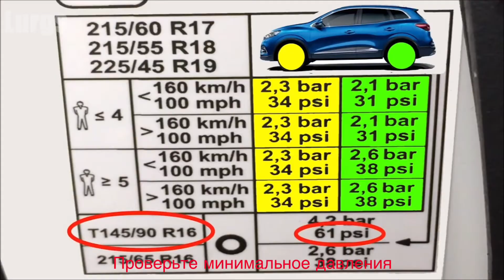Датчики давления в шинах Renault Kadjar (407004CB0A)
Датчики давления в шинах Renault Kadjar (407004CB0A) - производство HUF Германия !
(Автоматически новые датчики на Renault Kadjar не адаптируются! И не важно это оригинал или нет)

Тип привязки: «Привязка через OBD»
Привязка нового датчика осуществляется через OBD2 разъем с использованием автомобильного диагностического оборудования или с помощью универсальных датчиков Huf процедура клонирования!

Хотите подобрать или заказать Шины/диски/датчики давления в шинах 🚗🚕🚙 ?

Является заменой для следующих номеров:
Также подходит:
Модель: Год:
Infiniti QX50 (J55) 2018, 2019, 2020
Nissan Altima 2020
Nissan Juke 2019, 2020
Nissan Leaf 2018, 2019, 2020
Nissan Micra 2013, 2014, 2015
Nissan Pulsar 2014, 2015, 2016, 2017, 2018, 2019, 2020
Nissan Quashqai 2017, 2018, 2019, 2020
Nissan X-Trail 2017, 2018, 2019, 2020
Renault Espace V 2015, 2016, 2017, 2018, 2019, 2020
Renault Grand Espace V 2015, 2016, 2017, 2018, 2019, 2020
Renault Grand Scenic IV 2016, 2017, 2018, 2019, 2020
Renault Kadjar 2015, 2016, 2017, 2018, 2019, 2020
Renault Kangoo 2017, 2018, 2019, 2020
Renault Koleos I
Renault Megane IV 2016, 2017, 2018, 2019, 2020
Renault Scenic IV 2016, 2017, 2018, 2019, 2020
Renault Talisman 2015, 2016, 2017, 2018, 2019, 2020